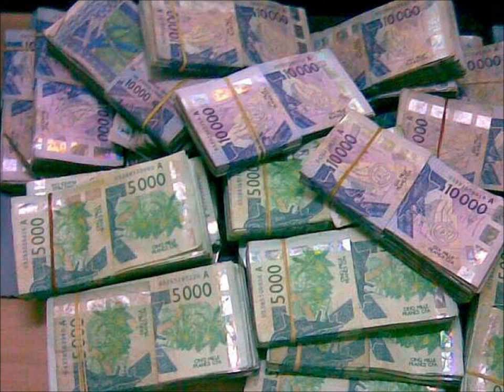Son Excellence Gerard [Sketch]